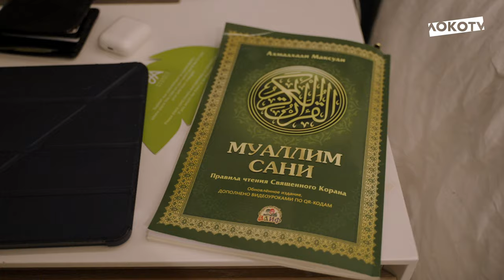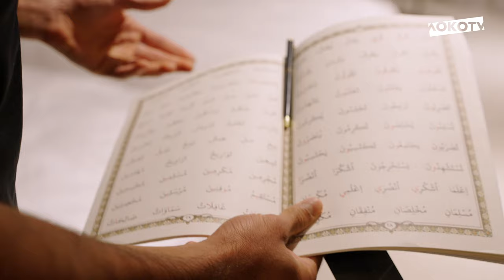В гостях у «Локо» | Сулейманов и Погостнов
Второй выпуск «В гостях» за два дня? Да! 🤯

На этот раз мы побывали в номере у Тимура Сулейманова и Егора Погостнова, где узнали:

🤔 Как ребята находят друг с другом общий язык
📖 Что читают в свободное время
😳 Как Суля запугал Лёшу Батракова
💇🏻‍♂️ Почему они решили сменить имидж
✈️ Что футболисты делали на выходных между сборами
🤬 За что обозвали Стаса Магкеева

А в конце ролика — зрелище не для слабонервных. Рекомендуем сделать звук потише 🤫